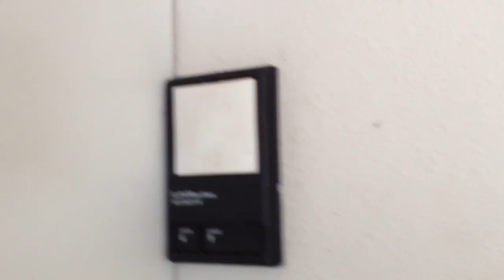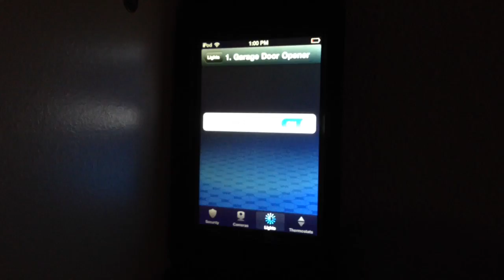ADT Pulse Z-Wave Garage Door Opener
This video demonstrates how you can open and close your garage door using z-wave technology married with an ADT Pulse security system. I have an IP camera trained on the door so I can see if it is open or closed. The relay is a Radio Shack 110V relay SKU# 275-217. Soldier the 110v cord to terminals 7 & 8 (don't worry about polarity) and soldier 20awg conductor to the 4 & 6 terminals.